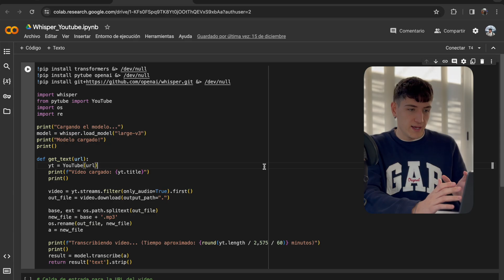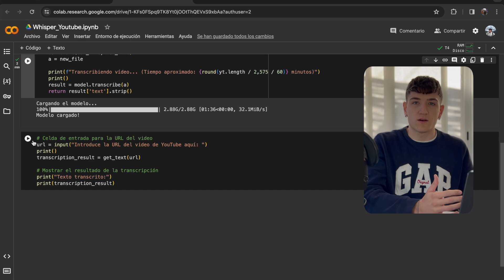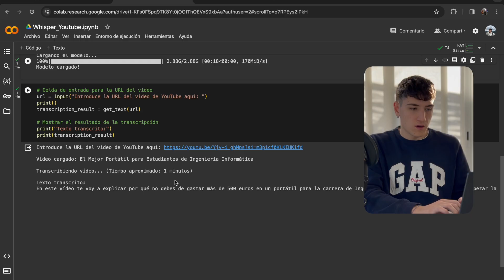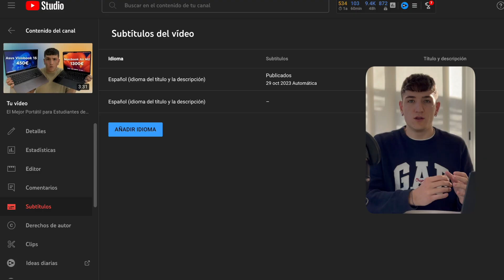El verdadero potencial de transcribir videos a texto con IA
Si quieres transcribir vídeos de tu propio ordenador tienes una guía en el comentario fijado! 👇🏼

Descubre cómo esta técnica puede impulsar tu presencia online, mejorar la accesibilidad de tus contenidos y optimizar la indexación en motores de búsqueda ¡y todo de manera GRATUITA!

Además de la guía paso a paso sobre el modelo Whisper, comparto consejos prácticos para integrar transcripciones en tu día a día. Desde mejorar la comprensión del contenido hasta potenciar la visibilidad de tu marca, estos consejos cambiarán tu enfoque hacia la creación de contenido.

🙋🏻‍♂️ ¿QUIÉN SOY?
Si no lo hemos hecho antes - Hola 👋 Soy Sanfe, un Ingeniero Informático especializado en IA apasionado por la informática, las finanzas y el deporte. A través de mis videos aquí en este canal y en el resto de mis redes sociales, comparto mis experiencias y mis aprendizajes para tratar de ayudar a las personas a tener más conocimiento y crecer día a día.

⌚️Timestamps:
0:00 - Whisper V3
00:22 - Ejecutar el modelo - Google Colab
2:35 - Idea 1
2:53 - Idea 2
3:30 - Idea 3
3:43 - Agradecimientos